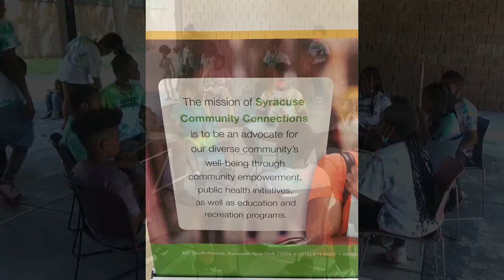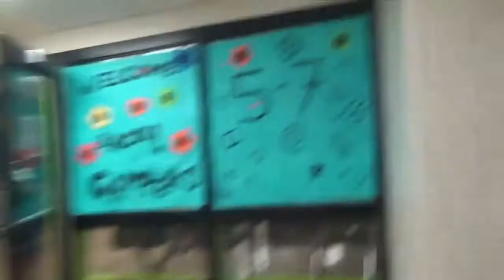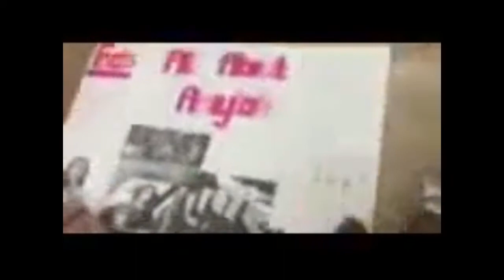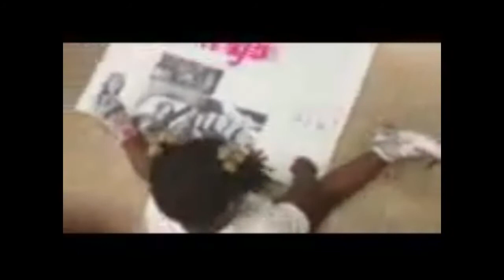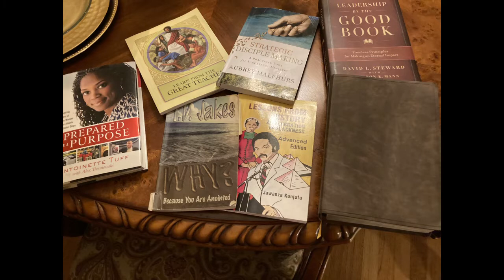Higher Standards Summer Camp Video Highlights 2021 SCC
Enjoy this 19-minute highlight video of Syracuse Community Connections Higher Standards Summer Camp!